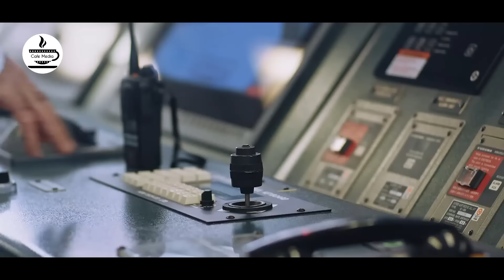شرح پرونده های واقعی پلیسی در سریال بازپرس - قسمت 1 | Serial Bazpors - Part 1